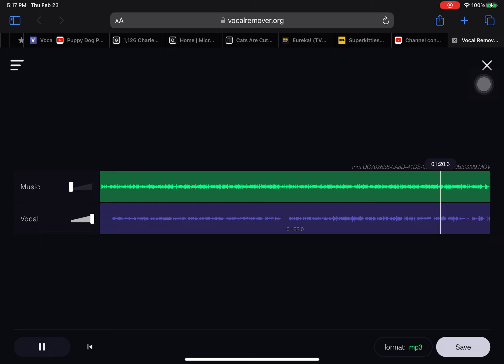Save the bees vocals only